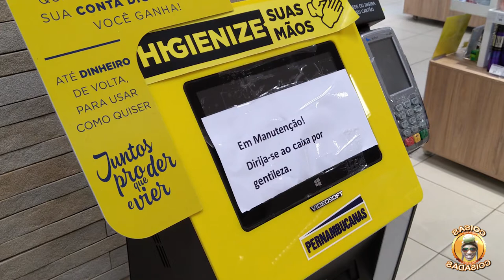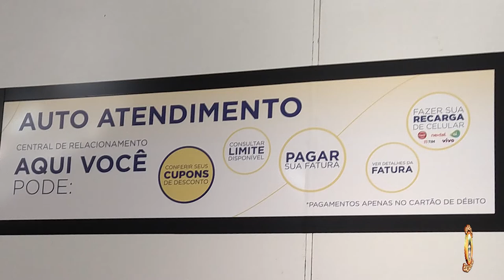Lojas Pernambucanas Deu Ruim ???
Nesse vídeo uma experiência muito ruim que aconteceu comigo em uma Loja Pernambucanas aqui da minha cidade , moro em Bauru estado de São Paulo.
Em plena situação que estamos e a Loja nem ai com seus Clientes , eu digo isso pois eu gostava dessa Loja mas depois dessa ...
Auto Atendimento que não funciona , filas desorganizadas dentro da loja e por ai vai , vamos ao vídeo.
Colabore com o Canal para mais Conteúdo:
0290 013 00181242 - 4